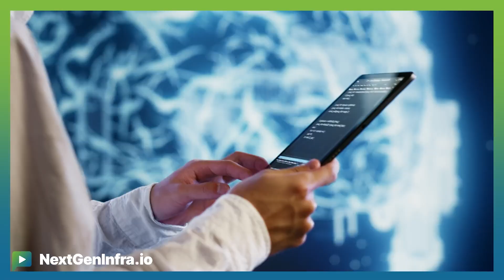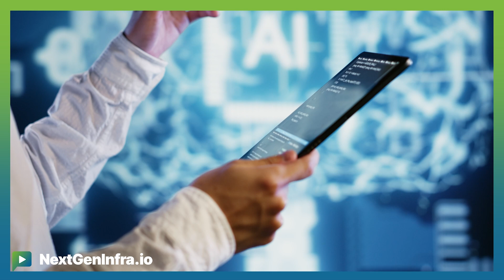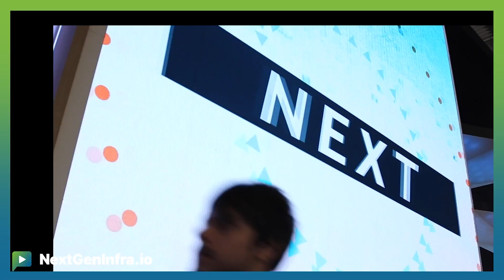CarrierNaaS24: BT is Building a Global Fabric for NaaS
How is BT reimagining its network infrastructure for the future?

Colin Bannon, CTO from BT explains:

- Radically simplifying and modularizing the network portfolio, collapsing cores and focusing on network-as-a-service for customer engagement
- Reinventing OSS and hardware stack to become more cloud-centric, with a multi-service edge abstracting the concept of port versus protocol
- Relocating POPs to service provider edges near cloud scalers, ensuring deep interconnection and operational resilience for AI and cloud consumption